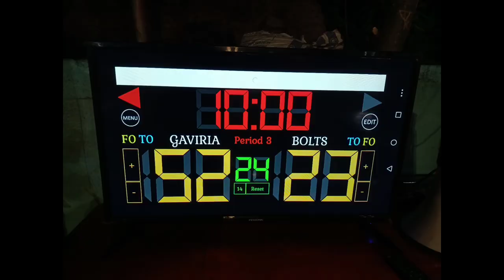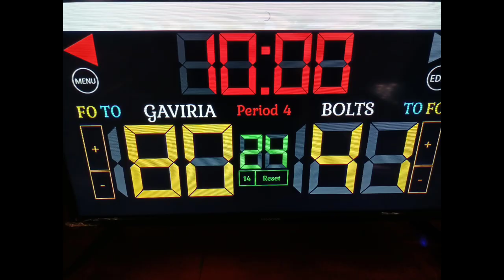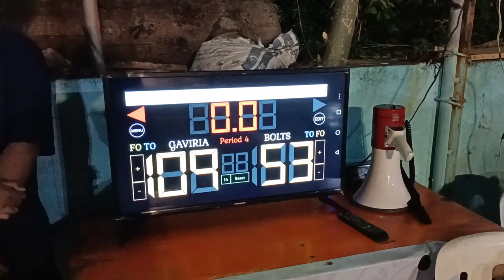Mercedes Boltz vs. Gaviria: Mercedes Homes Sportfest 2022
SirGals Lakwatsiro